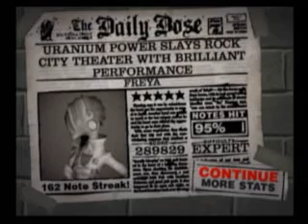Guitar Hero II - Freya 95% 289k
Freya by The Sword